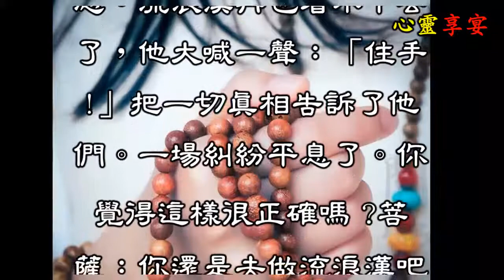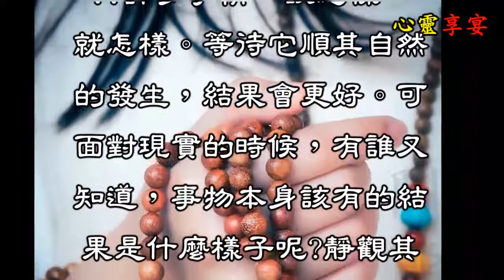「順其自然，最高境界」，看完，就領悟了!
許多事情，該怎樣，
就怎樣。等待它順其自然
的發生，結果會更好。可
面對現實的時候，有誰又
知道，事物本身該有的結
果是什麼樣子呢?靜觀其
變，是一種能力!順其自
然，是一種幸福..